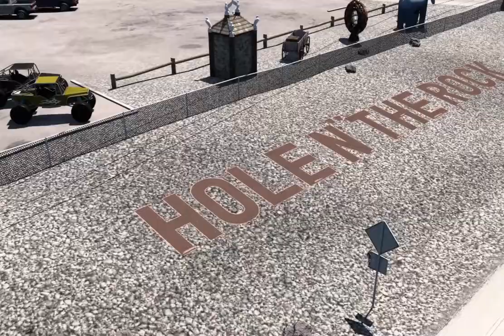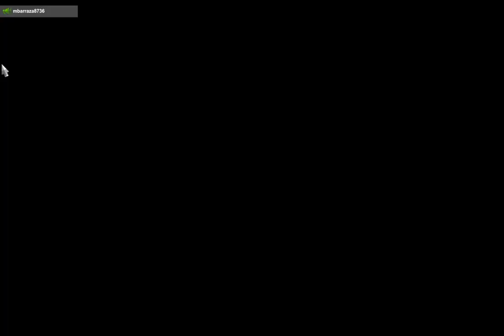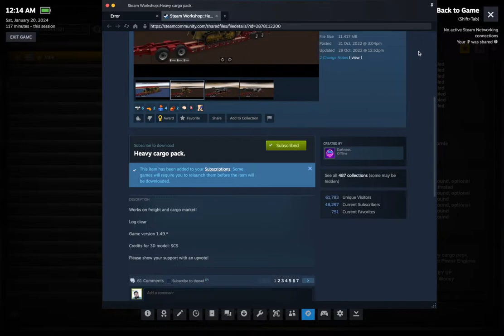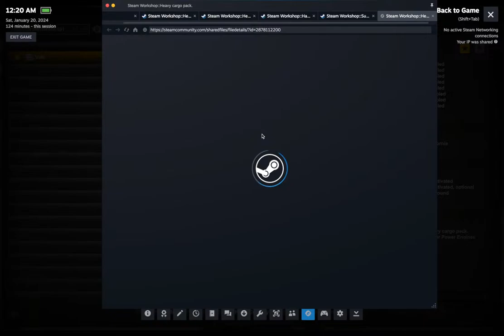ATS - AMERICAN TRUCK SIMILATOR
AQUI ANDAMOS EN EL 2DO JALE. TROQUERO VIRTUAL HAHAHAHA